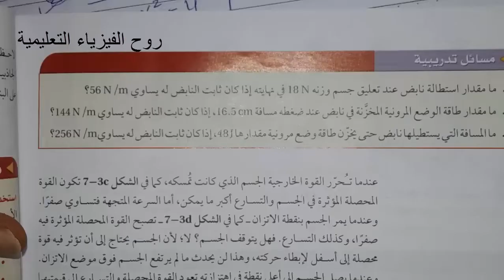شرح فيزياء 2 مقررات/فصلي الفصل السابع الاهتزازات والموجات : حل الأسئلة 7